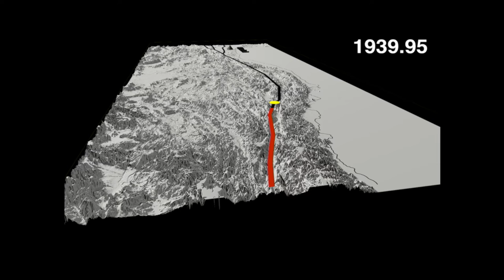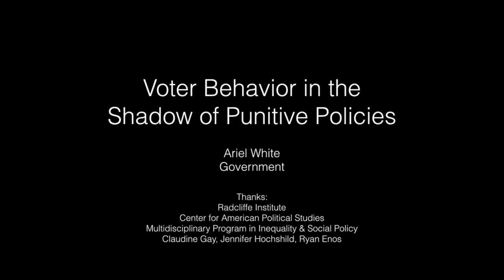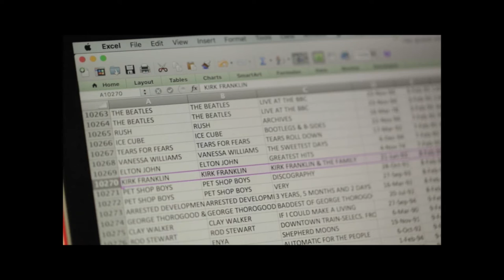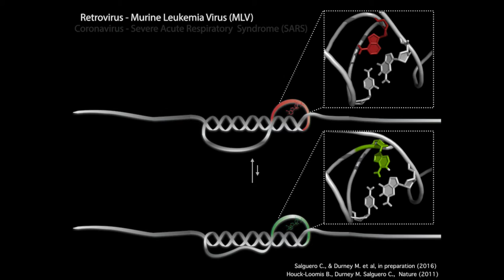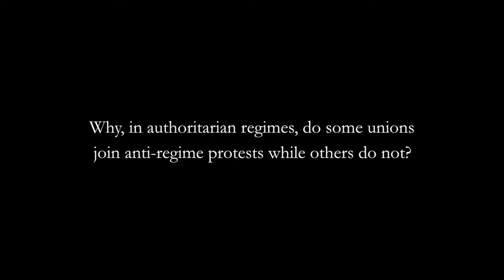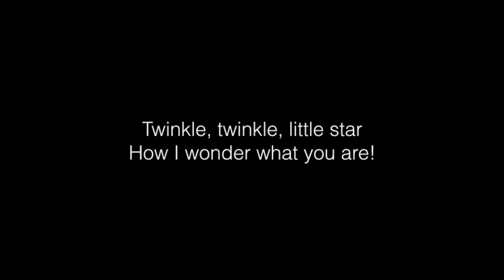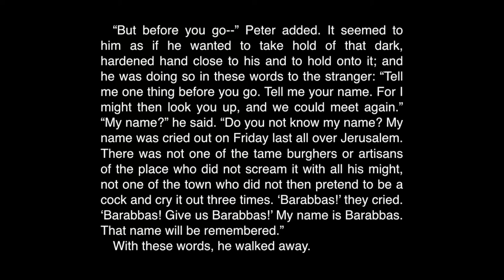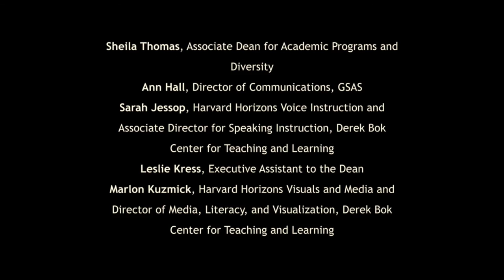2016 Harvard Horizons Symposium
Harvard Horizons, a competition at the Graduate School of Arts and Sciences to celebrate the ideas and innovations of PhD students at Harvard, selected 8 finalists as 2016 Horizon Scholars. Their talks were delivered at the Harvard Horizons Symposium in Sanders Theatre on April 5, 2016.